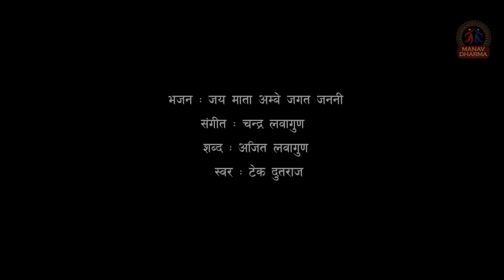Bhajan : Jaya Mata Ambe Jagat Janani || माता श्री राजेश्वरी देवी || Manav Dharma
भजन : जय माता अम्बे जगत जननी
संगीत : चन्द्र लवागुण
शब्द : अजित लवागुण
स्वर :  टेक दुतराज